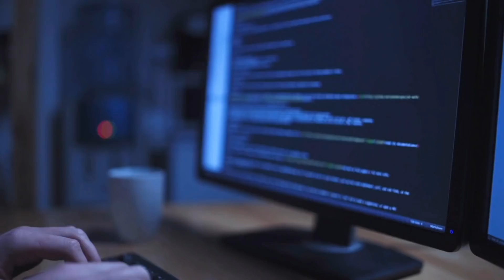How a Springboard Bootcamp Taught Me to Be a Better Hacker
IT Security Specialist Vianey Luna talks about the most intriguing parts of cybersecurity and how her experience in Springboard’s Cyber Security Bootcamp prepared her for a new high paying career.